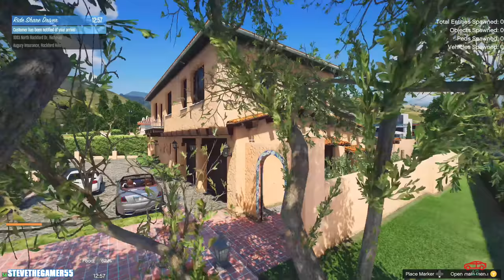New Recording Studio in GTA 5| Let's Go to Work| GTA 5 Mods| 4K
New Car Dealerships in GTA 5  New Cars Deliveries in GTA 5|  Let's Go to Work| GTA 5 Mods|

Tesla Model S vs Porsche Taycan Turbo in GTA 5| Let's Go to Work| GTA 5 Mods